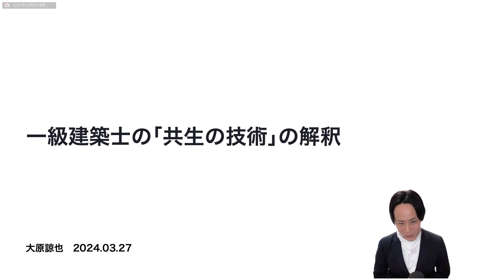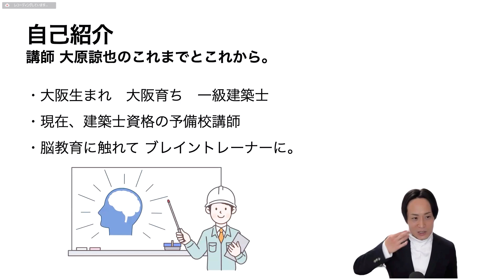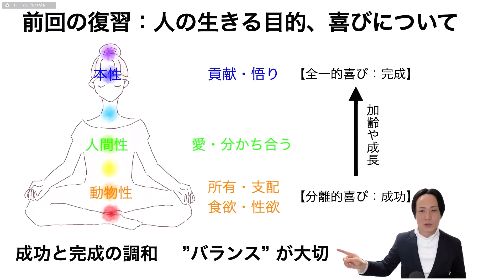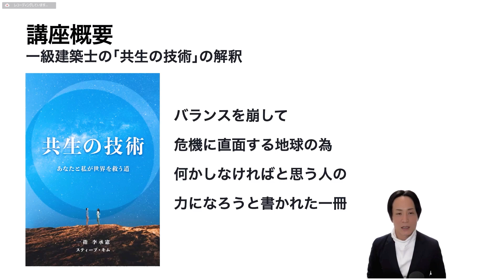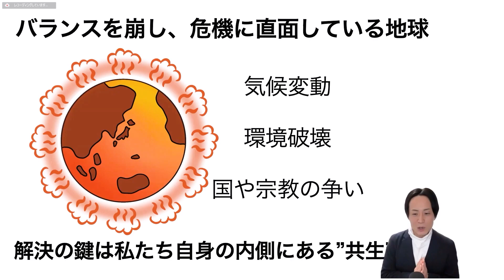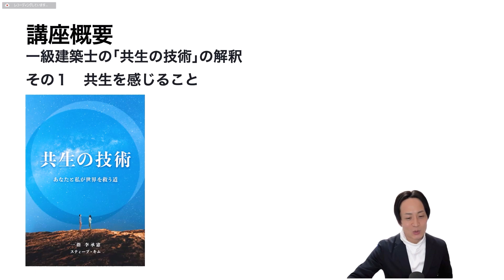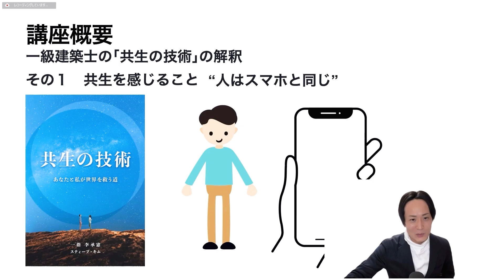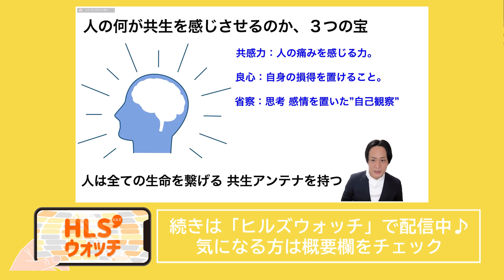【ウェルビーイング】一級建築士の「共生の技術」の解釈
🌟【内容】🌟
私たちは今、地球最大の危機に直面しています。
気候変動、環境破壊、国や宗教の覇権争い…

これらの根本的な原因は、社会制度や環境にあるのではなく
私たち自身の内側にあると、著者は論じられています。

解決の鍵は”共生”

地球の為に何かしなければならないと思う
あなたとわたしの力になろうという一冊。

それが「共生の技術」です。

建築は地球環境に、大きな影響を与えます。

これから、自分はどう考えて、どう行動していくべきか
この本を読んで感じたことを、このセミナーでお話ししたいと思います。

・​​地球の危機を救うのは共生。共生のアンテナ6本は、とても分かりやすかったです。
・お話が分かり易く、さすがお仕事が講師されているのですね。
共生、互いを、大切にすること。共生の本まだ全部を読んでいないのですが、
解釈して教えていただくと読み易くなりそうです。

大原 諒也
一級建築士・資格予備校講師・ブレイントレーナー

右膝の半月板損傷がきっかけで
悩まされていた足の冷えやからだの硬さ。
脳教育を活用したトレーニングと出会い、
どんどん改善していることに気づく。
今では、できなかった正座ができるまでに。

血が巡り、体が柔軟になっていくと
内面までが整いだし、
こころとからだの繋がりを強く実感する。

自分のからだを硬く緊張させていたのは
自分のこころだったことにも気づき、これが
自分の人格に大きな影響を与えることになる。

⚪講師からのメッセージ⚪
建物には
強度(強さ)と靱性(しなやかさ)という
指標があり、そのバランスが大切です。

これは
人の心身にも言えると
私は思っています。

私のセミナーが
強さとしなやかさを育む為の
きっかけになれば嬉しく思います。